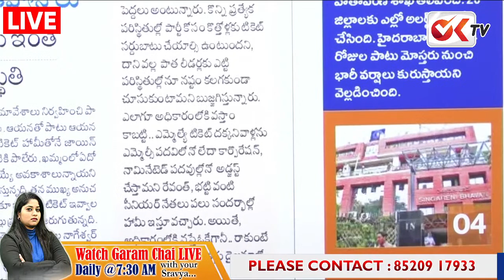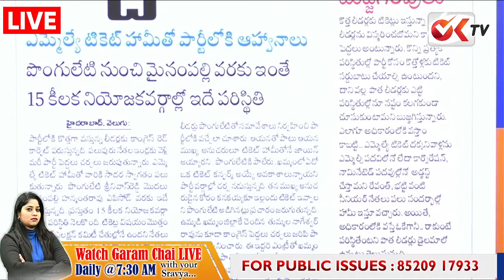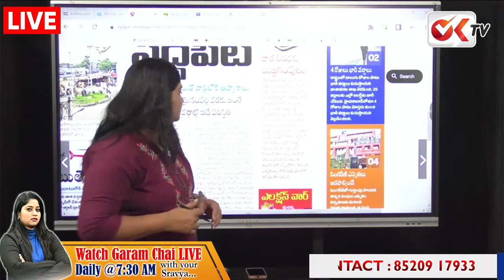15 కీలక నియోజకవర్గాల్లో ఎమ్మెల్యేల సీట్ల లొల్లి .. Congress MLAs Tickets Controvesy | OK TV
15 కీలక నియోజకవర్గాల్లో ఎమ్మెల్యేల సీట్ల లొల్లి .. Congress MLAs Tickets Controvesy | OK TV